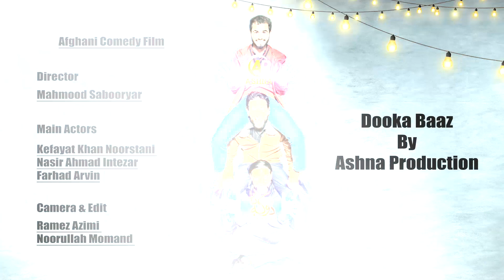Dooka Baaz Film Official Trailer 2021 | تریلر فلم کمیدی دوکه باز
Doka Baz | دوکه باز

چینل SSP Series که از Silver Screen Production گرفته شده یک کانال سرگرمی برای شما عزیزان است.
1. بهترین اخبار های سینمای افغانستان
2. بهترین اخبار موسقی جهان
3. بهترین اتفاقات خاص جهان و افغانستان